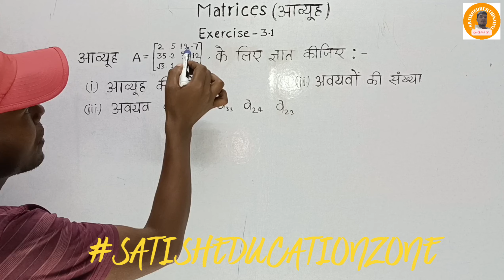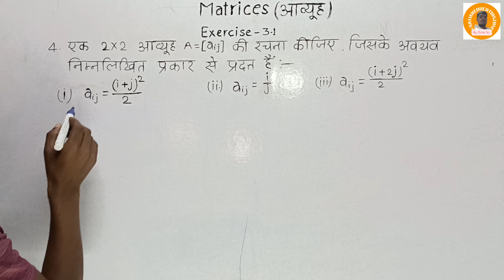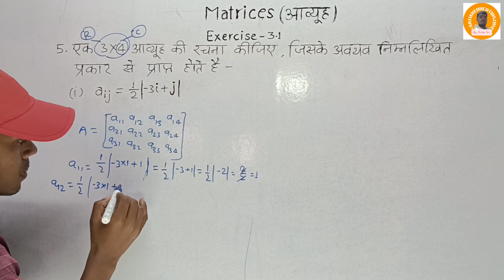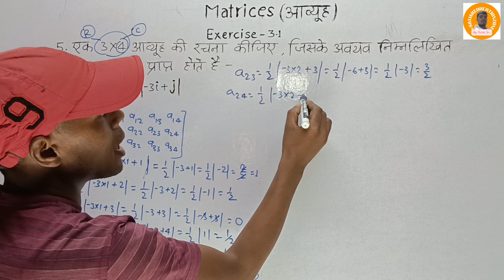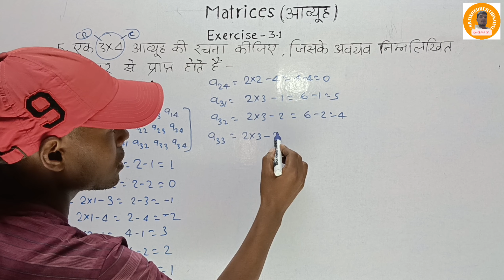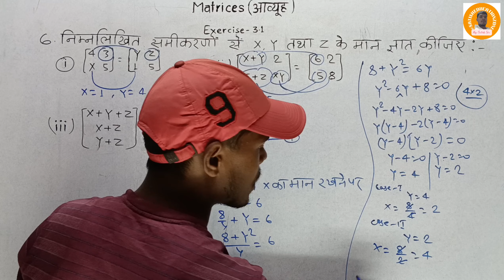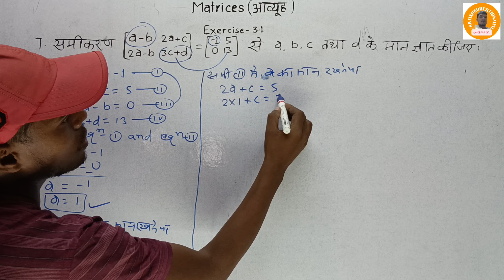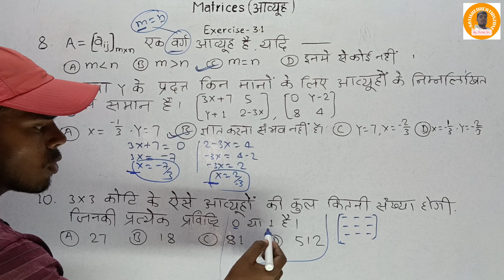MATRICES(आव्यूह),Class-12th, NCERT Mathematics Part-2 , Exercise-3.1 of Matrix, By-Satish Sir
Welcome to Your Amazing YouTube Channel
In this video you will found MATRICES, Exercise-3.1 of Matrix NCERT Maths Class -12th